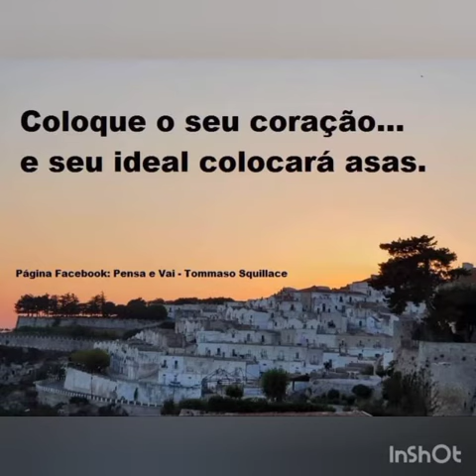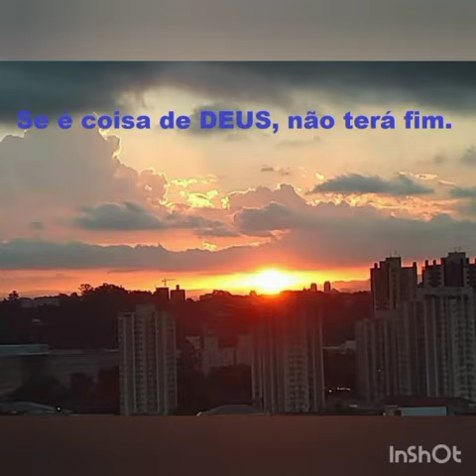Pensa e Vai III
Me siga:
Página Facebook: Pensa e Vai – Tommaso Squillace

Tommaso Squillace: Espiritualista, Poeta, Terapeuta Holístico - Canal Energético - Channeller.

Compartilhe as minhas postagens, e as poesias dos meus vídeos. Obrigado.